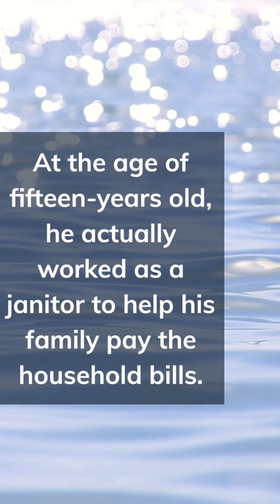Famous Failures - Guess Who Vol. 3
From Wikipedia...

Carrey's first stand-up comedy experience took place in 1977 at the age of 15 with his father trying to help him put together a stage act, driving him to downtown Toronto to debut at the recently-opened Yuk Yuk's comedy club operating one-night-a-week out of community centre The 519's basement on Church Street.[25][27] For the performance, Carrey had his attire—a polyester leisure suit—chosen by his mother who reasoned "that's how they dress on The Dean Martin Celebrity Roast".[28][25] Pubescent Carrey's conventional impersonations bombed, proving ill-suited for a club with a raunchy comedic sensibility and giving him doubts about his potential as a professional entertainer.[25] Decades later, recalling Carrey's stand-up debut, Yuk Yuk's owner Mark Breslin described it as "bad Rich Little".[25] His family's financial struggles made it difficult for them to support Carrey's show business ambitions.

Eventually, the family's financial situation improved and they moved into a new home in Jackson's Point.[27][29] With more domestic stability, Carrey returned to the stage in 1979 with a more polished act that led to his first paid gig: a 20-minute spot at the Hay Loft club on Highway 48 in Scarborough for a reported Can$20 compensation on a bill with the Mother of Pearl performer from The Pig and Whistle.[30] He soon faced his fears and went back downtown to the site of his debacle from two years earlier—Yuk Yuk's that had in the meantime moved into a permanent location on Bay Street in the fashionable Yorkville district. In a short period of time, the seventeen-year-old went from open-mic nights at the club to regular paid shows, building his reputation in the process.

Parallel to his increasing local Toronto-area popularity as an impressionist stand-up comic, Carrey tried to break into sketch comedy, auditioning to be a cast member for the 1980–81 season of NBC's Saturday Night Live. Carrey ended up not being selected by the show's new executive producer Jean Doumanian who picked thirty-one-year-old Charles Rocket instead.[31] Decades later, after establishing himself as a Hollywood film star, Carrey would host the show in May 1996, January 2011, and October 2014.[32][33] After not getting Saturday Night Live, Carrey took a voice acting job performing Clutch Cargo-inspired bits on The All-Night Show, an overnight program airing locally on the CFMT-TV channel branded as Multilingual Television (MTV).[34]